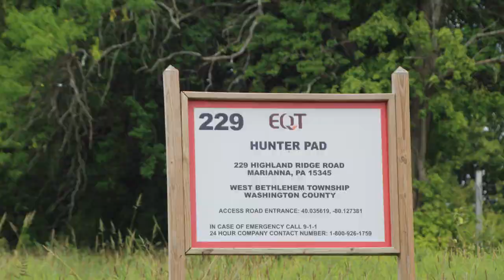EQT Hunter Well Site, Washington County, PA (August 2019)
EQT
Hunter Well Site
Marianna, Washington County, PA
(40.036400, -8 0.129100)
Filmed 8/22/2019